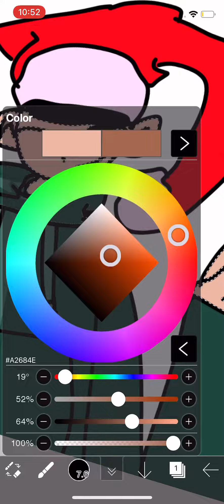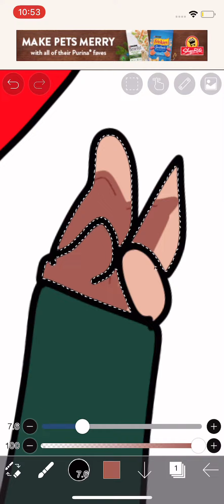New Christmas profile picture ||speedpaint